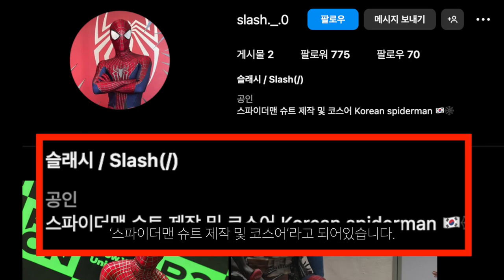잠실역 스파이더맨 등장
스파이더맨이...